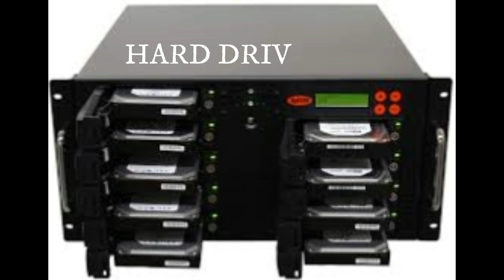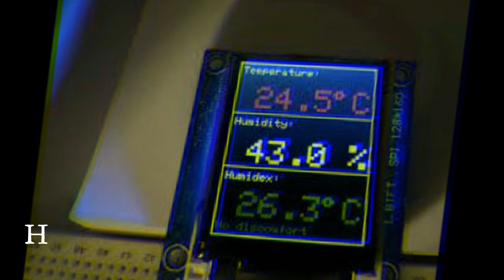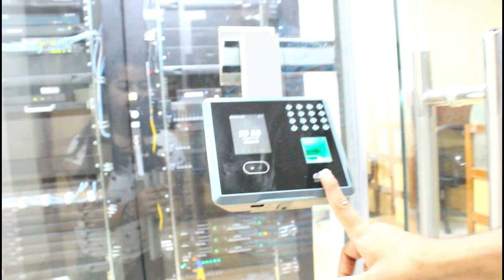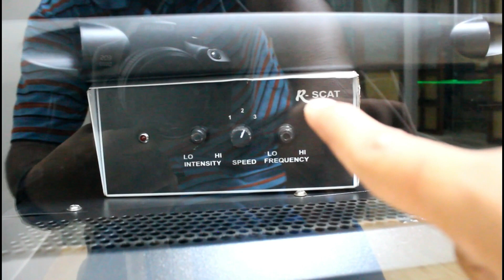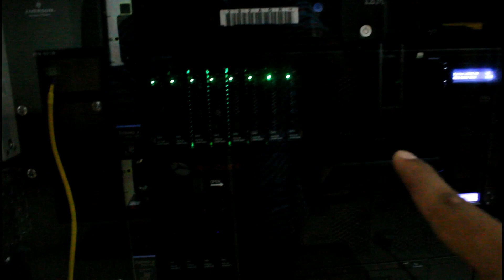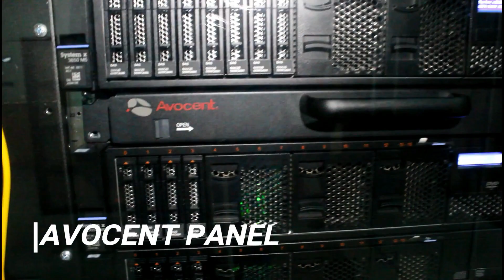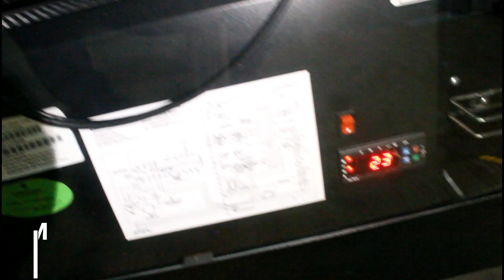DATACENTER AND DATA RACK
This video gives a tour  of a data center , and shares details about the devices , security sustainability and architecture of a data center along with modern smart data rack.